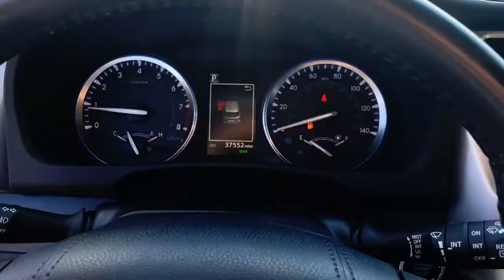2019 Toyota Highlander Delaware, Powell, Westerville, Dublin, Galena, OH T220885B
Predawn Gray Mica Used 2019 Toyota Highlander available in Delaware, Ohio at Byers Toyota. Servicing the Powell, Westerville, Dublin, Galena, OH area.

Byers Toyota
1599 Columbus Pike